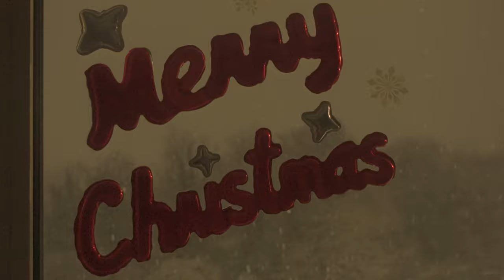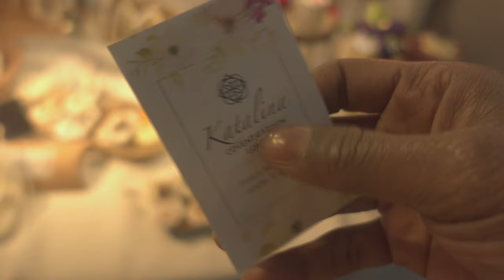WEEKLY VLOG - Snowing in London | Follow Me To Work in the City ft Sorrel Making & Central Market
Hey girlies, watch in 4K! 💖

Vlog:

This video is about me enjoying the Snow in London and going to work in the city. I also went to the Convent Garden Market and made sorrel.

Comment and let me know your thoughts also !?! : )